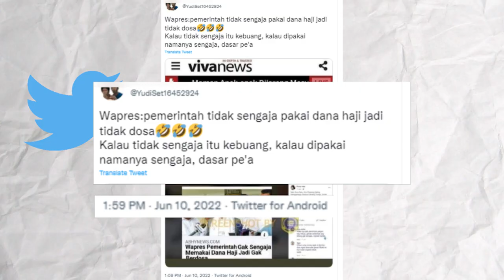[Ceki-ceki] Benarkah Wapres Sebut Pemerintah Tak Sengaja Pakai Dana Haji & Tak Dosa? Cek Faktanya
Beredar sebuah foto tangkapan layar artikel dengan narasi bahwa Wakil Presiden Maruf Amin menyebut Pemerintah tidak sengaja menggunakan dana haji dan tidak berdosa.

Benarkah demikian? Simak dulu faktanya!